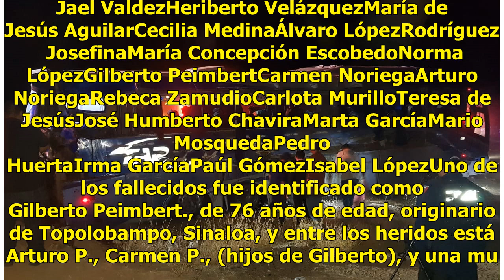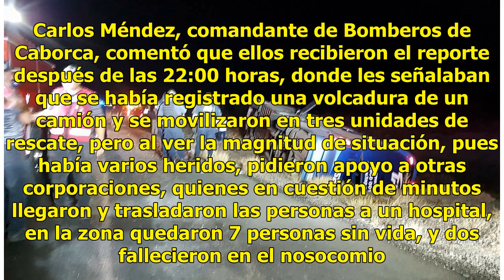Vuelca camión de pasajeros en Sonora: hay 9 muertos y 12 heridos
Carborca, Sonora.- Un camión de pasajeros se volcó la noche de ayer en la carretera Caborca-Sonoyta, en el kilómetro 112, dejando como saldo al menos 9 personas sin vida, entre ellos menores de edad, y cuando menos 12 lesionados. Siete de los pasajeros murieron en el lugar del accidente, mientras qu...